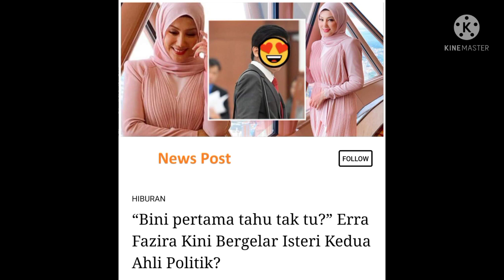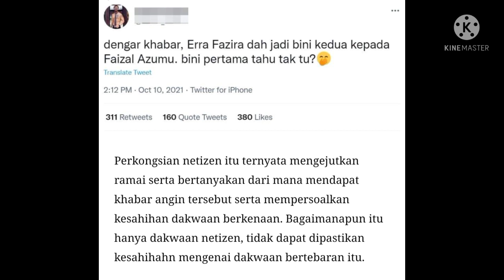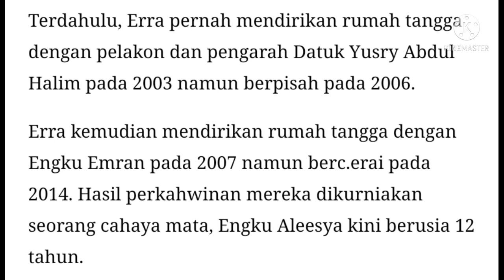TERBONGKAR..INI SUAMI BARU ERRA FAZIRA.. MENGEJUTKAN.. BUKAN CALANG2 LELAKI INI!!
pelakon dan penyanyi terkenal erra fazira dikatakan sudah sah bergelar isteri kepada seorang ahli politik terkenal tanah air